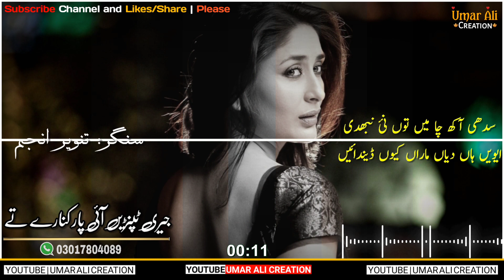Tanveer_Anjum_new_song_status_hd_sad_whatsapp_status_Umar_Ali_Creation_krena_kapoor_pic_edit_writes